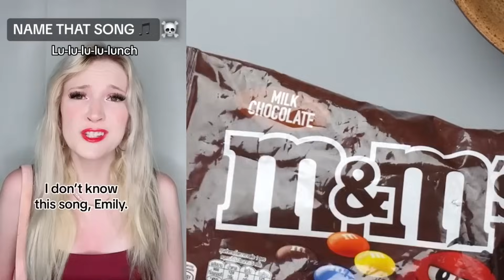✨ Text To Speech 🥝 ASMR Cake Storytime || @Brianna Guidryy || POVs Tiktok Compilations 2023 #11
Hello friends!